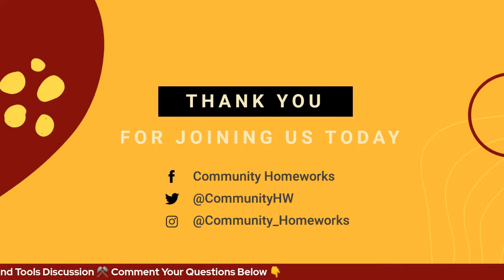Favorite Hand Tools: virtual roundtable discussion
Join several of our regular instructors as they share their favorite hand tools, why they like them, and how to use the tools.